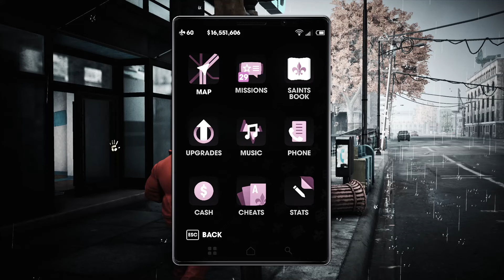Saints Row 3 Remastered What's happen if I taunted Kia and called her stupid?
she doesn't mess